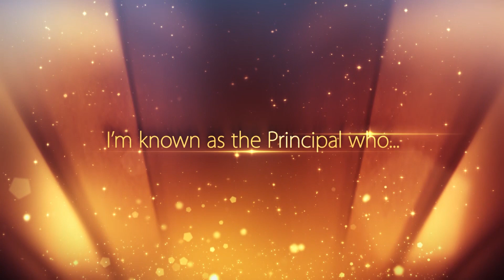2019 SCS Principal of the Year Finalist: Greg McCullough, Central High School